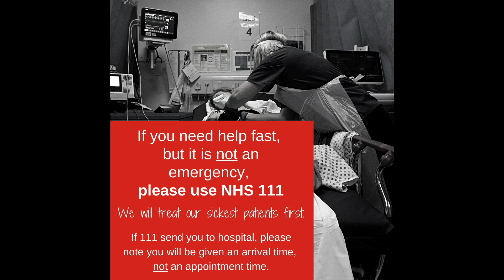BBC Radio Solent | Bruce Hopkins, senior matron for emergency departments, discusses pressures in ED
Thank you to the team at BBC Radio Solent for talking to us this week.

Bruce Hopkins, senior matron for emergency departments, discusses pressures in ED, and how the public can help to support our hospitals by using the 111 service.

Please only call 999 in a medical or mental health emergency, this is when someone is seriously ill or injured and their life is at risk.